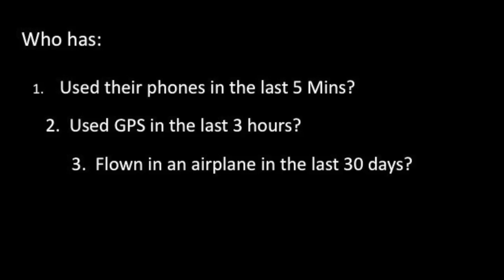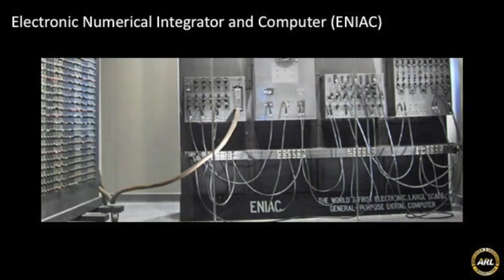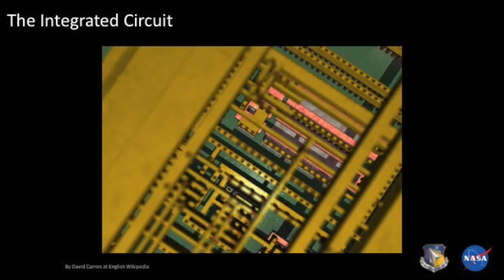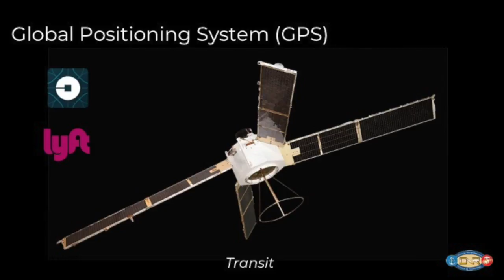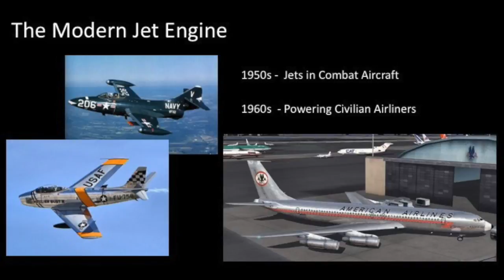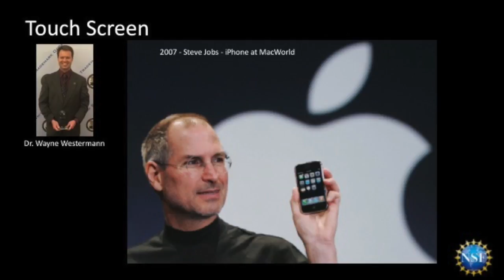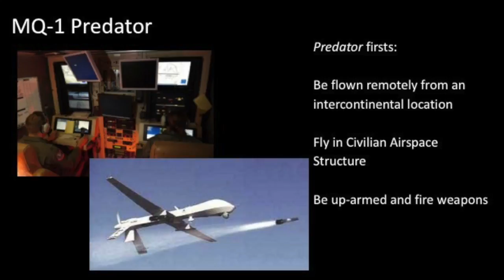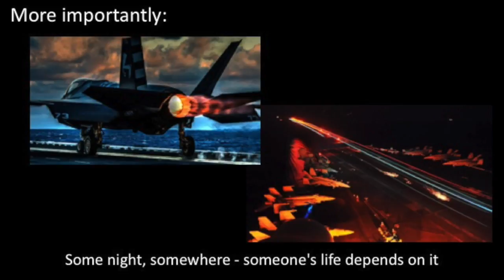Uncle Sam: Tech’s ultimate catalyst | David Markert | TEDxBocaRaton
The U.S. government is the tech sector’s ultimate catalyst. The technology that makes our 21st-century life possible would not exist without direct U.S. government investment.  Dave Markert is a leader, innovator, entrepreneur, engineer and former combat aviator. He is currently a Co-founder and Chief Operating Officer at Abaka – a digital health startup. Previously Markert served as the Director of Business Development and as a Program Manager at Progeny Systems Corporation. There he led a diverse and disruptive series of efforts for the US DOD including alternatives to GPS, an advanced Tactical Aircraft Mission Planning system, Long Endurance Drone Development, a shock hardened Inertial Measurement Unit (IMU) for the Navy ‘Railgun’ Projectile, and an Unmanned Undersea Vehicle (UUV) for covert submarine launch.

A former Naval Flight Officer, Markert was an instructor at TOPGUN, the Navy's Fighter Weapons School. He has flown the F-14A, B and D, the F-16, A-4 and other combat aircraft. He retired from the Navy as a Commander. He is a graduate of the University of Notre Dame, the US Naval War College and MIT’s Sloan School of Management. This talk was given at a TEDx event using the TED conference format but independently organized by a local community.